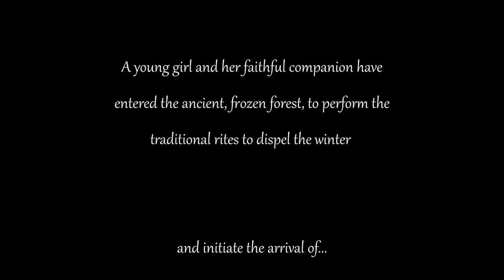scorerelief2021- Patrick Robert Lynch- "Spring" Score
Entry for scorerelief2021. I had a ton of fun scoring this animated fantasy short. If you're a composer and you're looking for an excellent place to practice making music to film, definitely check thecuetube out